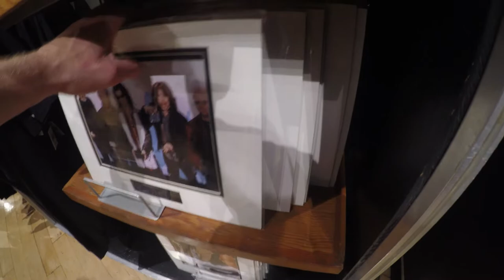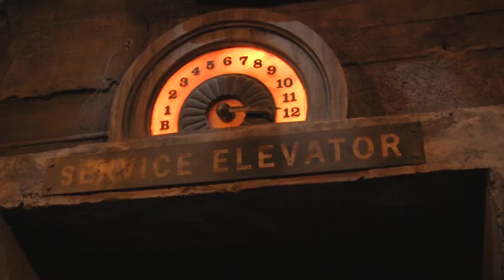Magiske Reiser`s Solo trip til Walt Disney World Dag 3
I denne episoden besøker jeg Disney`s Hollywood Studios og Disney`s Animal Kingdom. I løpet av episoden besøker jeg attraksjonene: Rock`n`Roller Coaster Starring Aerosmith, Star Tours Mission 2, the Twilight Zone Tover of Terror og Expedition Everest. I tillegg besøker jeg det fantastisk showet "Rivers of Light" og avslutter dagen i Pandora-The World Of Avatar.